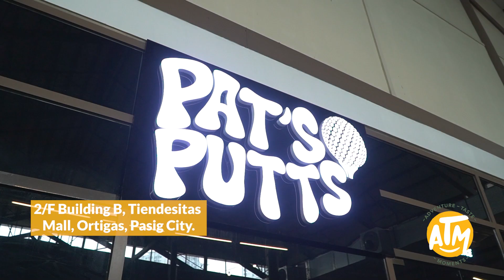Arra San Agustin tries Timmy Albert’s weird food combination at Pat’s Putts | Taste Manila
For the 2nd episode of Taste Manila, Arra San Agustin brings Timmy Albert to Pat’s Putts, which is the perfect place for a Barkada hangout! Watch this video as Arra tries Timmy’s weird food combo suggestion.